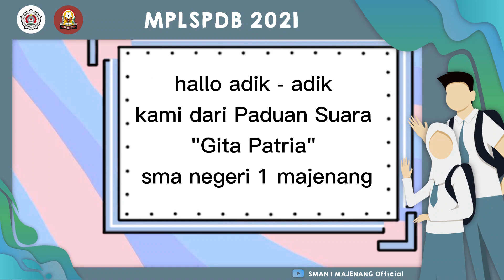HARI KE -3 | PENGENALAN EKSTRAKULIKULER SMAN 1 MAJENANG | MPLSPDB21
Video kali ini tentang pengenalan ekstrakurikuler yang ada di SMA Negeri 1 Majenang, yang nantinya bisa adik-adik ikuti. Ekstrakurikuler atau pengembangan diri (PDR) adalah kegiatan non-pelajaran formal yang dilakukan peserta didik sekolah, umumnya di luar jam belajar kurikulum standar. Kegiatan ekstrakulikuler ditujukan agar siswa dapat mengembangkan kepribadian, bakat, dan kemampuannya diberbagai bidang di luar bidang akademik. Yuk simak videonya!
Jika adik-adik tertarik untuk mengikuti salah satu ekstrakurikuler atau PDR yang disebutkan di dalam  video ini, dapat langsung menghubungi nomor di bawah.

Tim editor :
1. Wahyu Pradipta Pamungkas
2. Arwan Muhtada
3. Fawwaz Mufid Wardaya